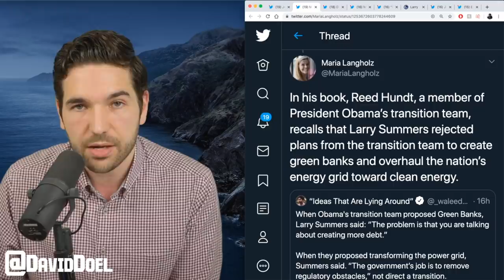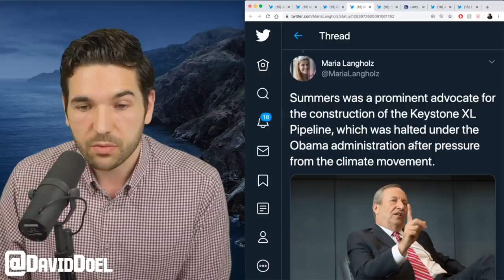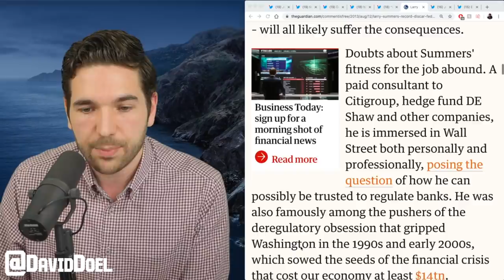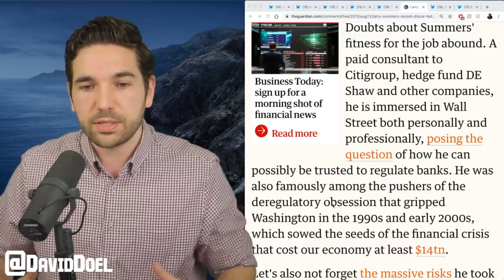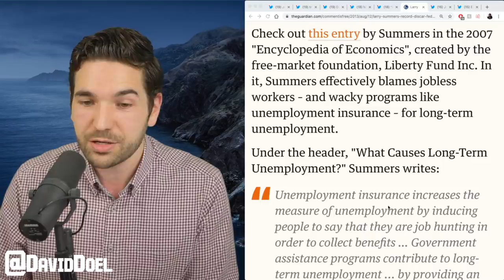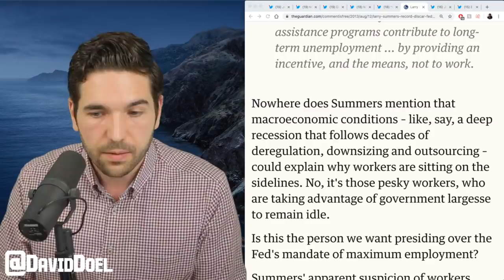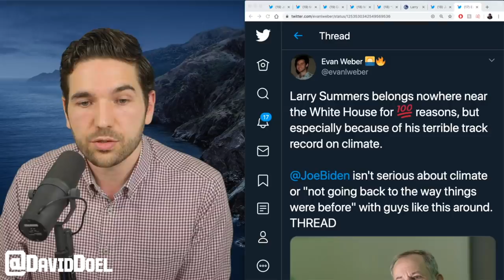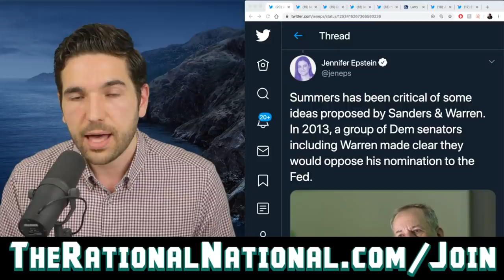Biden’s New Advisor Means A Return To Garbage